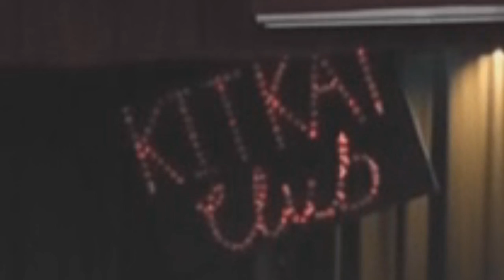Cabaret - Hayes School Productions 2012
Cabaret
Directed by Chris Gunning, Mary-Kate Devaux, Catherine Middleton and Jez Eden
Hayes School Productions 2012